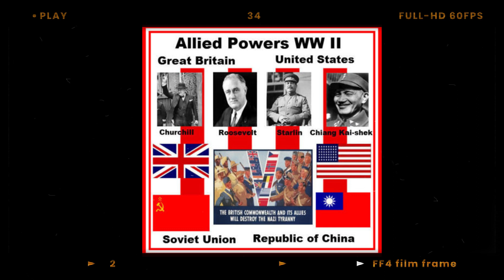2 NEGARA YANG PUNYA PERADABAN SANGAT RUMIT | SEJARAH RUSIA DAN UKRAINA